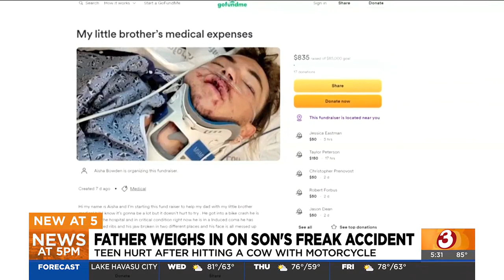Father describes Tonopah teen's recovery after hitting a cow with motorcycle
The teen's dad thinks his son was going about 60-70 miles an hour when he hit the cow.